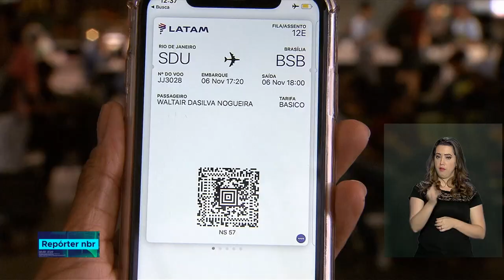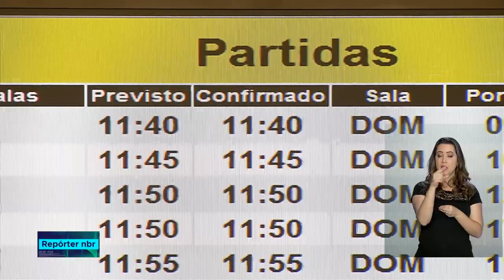Horário de Verão Termina à meia-noite do próximo domingo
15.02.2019 - Com o fim do horário brasileiro de verão os aeroportos da Rede Infraero nos estados do Sul, Sudeste e Centro-oeste, voltam a funcionar em horário normal. Nessas regiões, os relógios devem ser atrasados em uma hora. Já nas regiões Norte e Nordeste, que ficaram de fora da medida, os relógios não sofrem alteração.